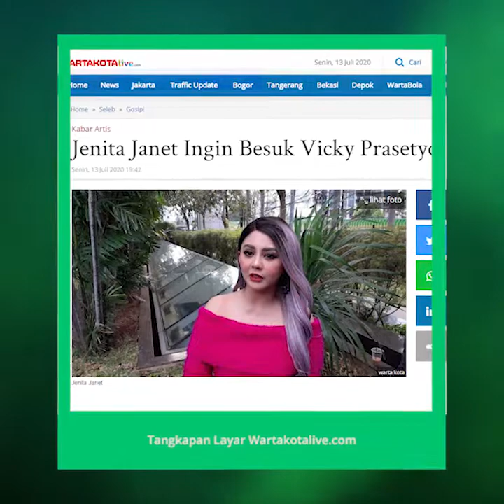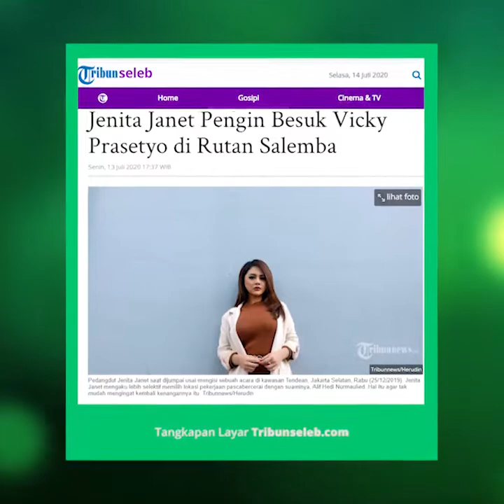Pedangdut Jenita Janet Ingin Besuk Vicky Prasetyo di Rutan Salemba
TRIBUN-VIDEO.COM- Pedangdut Jenita Janet prihatin mengetahui Vicky Prasetyo kini mendekam di Rutan Salemba.

Maklum, hubungan Jenita Janet dan Vicky Prasetyo lumayan dekat. Namun, komunikasi mereka terakhir saat Lebaran.

"Kami saling mengucapkan dan dia (Vicky) sama sekali tidak menceritakan masalahnya," kata Jenita Janet ketika ditemui di gedung Trans TV, Jalan Kapten Tendean, Mampang Prapatan, Jakarta Selatan, Senin (13/7/2020).

Karena pernah dekat, wanita bernama asli Jeni Juliana itu mengakui ingin menbesuk Vicky di Rutan Salemba, Jakarta Pusat.

"Insya Allah (kepingin besuk)," ucapnya.

Hanya saja keinginan Janet untuk besuk mantan kekasih Zaskia Gotik itu belum bisa dilaksanakan dalam waktu dekat karena memang belum bisa dibesuk.

"Tapi sejauh ini masih kayak komunikasi sama keluarganya aja," ungkapnya.

"Kasih support aja sih sebenarnya, semoga permasalahan ini cepat selesai, keluarga juga diberikan solusi yang terbaiklah. Gimana cara bisa terus menghidupi untuk kesejahteraan keluarga," jelasnya.

Lebih lanjut, Jenita Janet tak mau melupakan kebaikan Vicky Prasetyo kepadanya. Sehingga, ia terus mengikuti proses hukum Vicky lewat keluarganya

"Pastiin bahwa ya, dia (Vicky Prasetyo) kan baik sama aku, aku kasih ya aku turut berempati dengan kejadian ini semua. Dia meninggalkan banyak anak-anak, tanggung jawabnya, dan aku tahu dia pekerja keras banget," ujar Jenita Janet.

Artikel ini telah tayang di Tribunnews.com dengan judul Jenita Janet Pengin Besuk Vicky Prasetyo di Rutan Salemba,